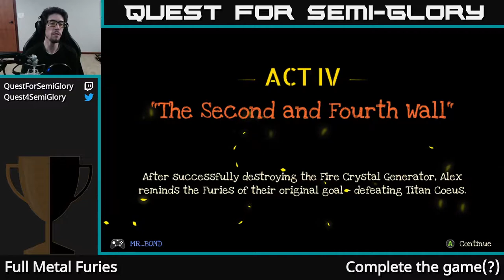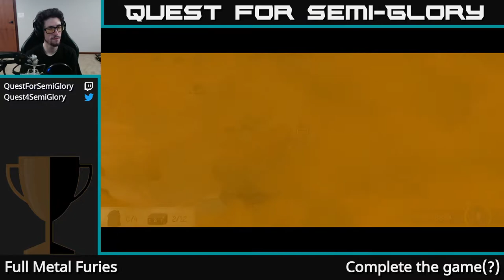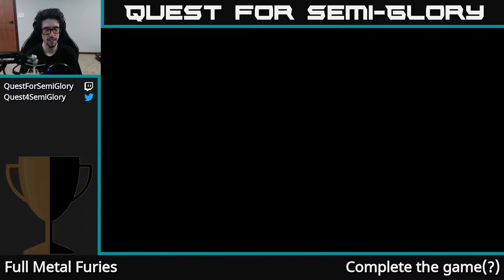Quest for Semi-Glory - Full Metal Furies, Session 3